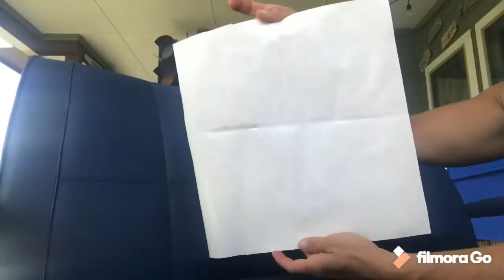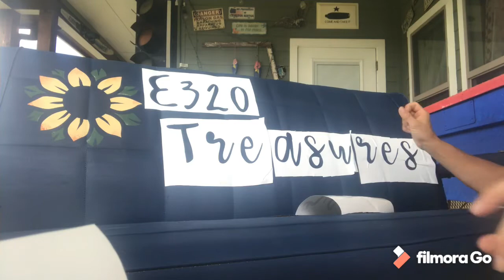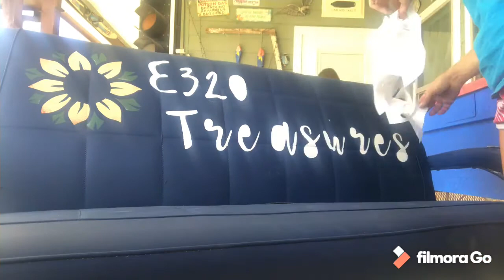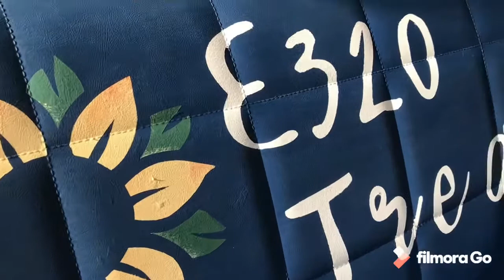Chalk painting a vinyl bench using Dixie Belle products.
This bench was pulled out of an old barn and was filthy! I used Dixie Belle’s white lightening to clean it during a live in Painting W/Whiskey and Women. The transformation was incredible!!

Use White Lightning first to clean projects prior to
painting.

White Lightning will de-grease and remove all debris from your furniture, kitchen cabinets or whatever you want to paint. It will prep your piece and help you achieve the best outcome for your painted masterpiece!

After a good cleaning, I painted the first coat of Dixie Belle’s Bunker Hill Blue . Bunker Hill Blue is a dark indigo blue. Use this crisp color to make a grand statement in your space.

Bunker Hill Blue can be paired with No Pain Gel Stain in Walnut for a classic look. This loyal color will never let you down!

I gave the first coat a day to dry really well and then spritzed with water to help the second coat glide on easily.

I used my Cricut to cut out a sunflower stencil. Using  painters tape, I transferred the stencil onto the bench and used Dixie Belle’s Florida Orange, Rebel Yellow, and Palmetto to fill in a beautiful sunflower.

Also using the Cricut to cut out a stencil of my business name, E320 Treasures, I was able to personalize this bench into an advertisement for not only my business, but also for Dixie Belle. Fluff was the color used to fill in this stencil.

Fluff is a serene, soft white with a slight gray undertone. Use Fluff for traditional or modern style projects.

You can also pair this paint color with a dark wax or glaze to create distressed farmhouse furniture. Fluff is a crisp color, perfect for any room in your home!

After waiting a full 24 to give the paint plenty of time to dry, I sealed this piece using Dixie Belle’s Easy Peasy Spray Wax.

Easy Peasy! Just spray, let it sit for 10-15 seconds then wipe! Provides long lasting protection.

 Dixie Belle's Easy Peasy Spray wax comes in a 8 oz container.

 It is specially formulated to provide a durable finish which repels dust, dirt, grime and water. Can be used on outdoor furnishings, Easy Peasy will not melt or become tacky.

 This creates a Clear Matte Finish.

I’m so pleased with how this came out. I can paint vinyl!